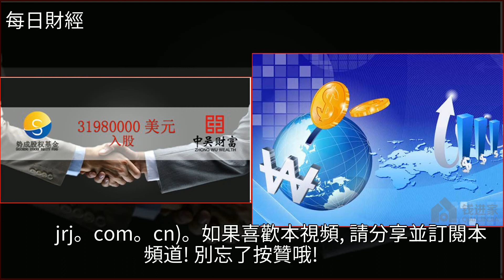兌付風暴下網貸“自救”：各地協會呼籲嚴查失信行為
兌付風暴下網貸“自救”：各地協會呼籲嚴查失信行為金融,P2P理財,投資,風投,互聯網兌付風暴下網貸“自救”：各地協會呼籲嚴查失信行為金融 P2P理財 投資 風投 互聯網